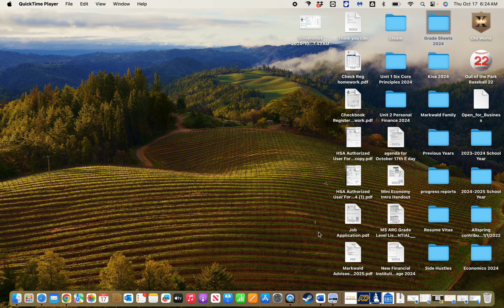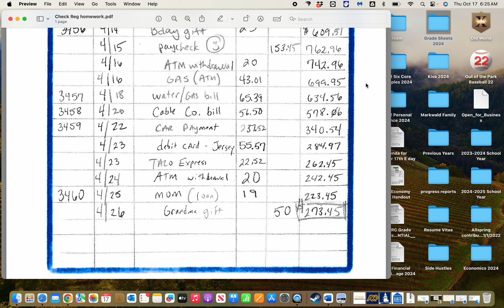check register answer reveal